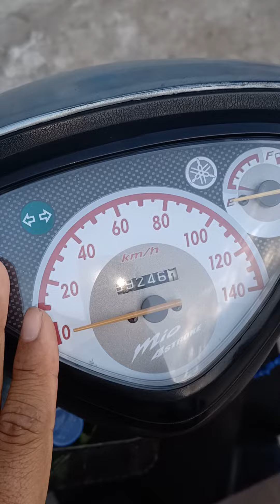tanpa pemanis buatan ✓ asli langka Mio sporty 5TL biru muda telur asin ✓ soldout ✓